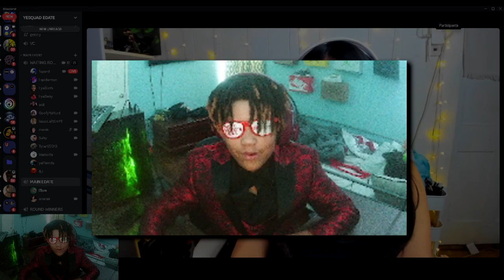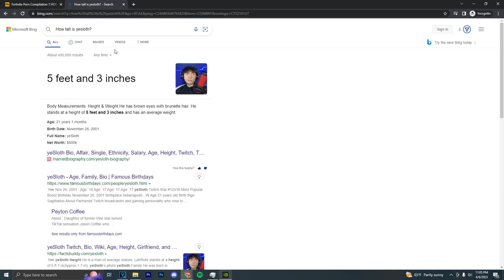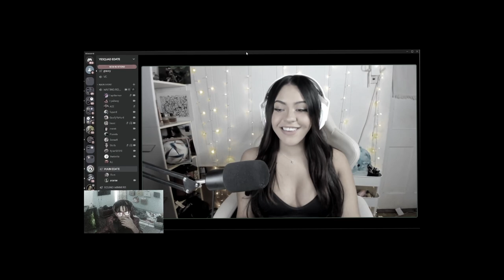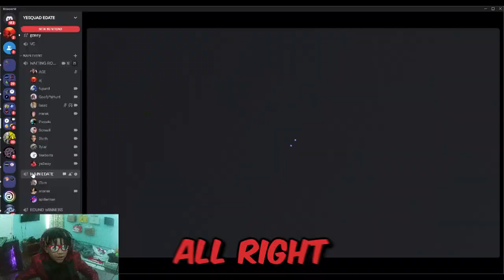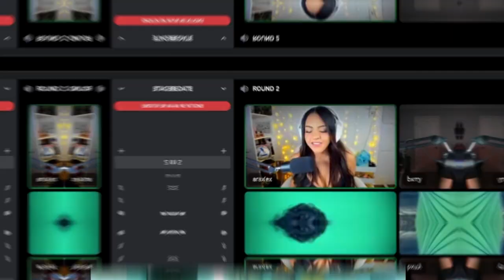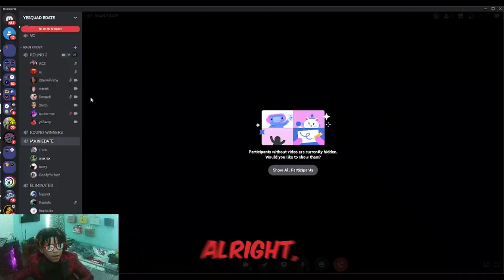We Bought A Girlfriend Off The Dark Web...